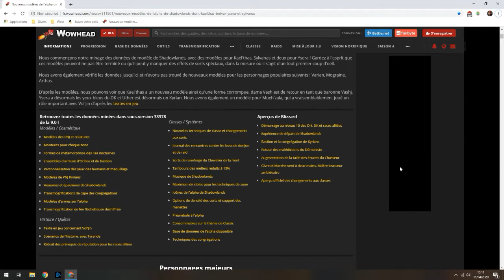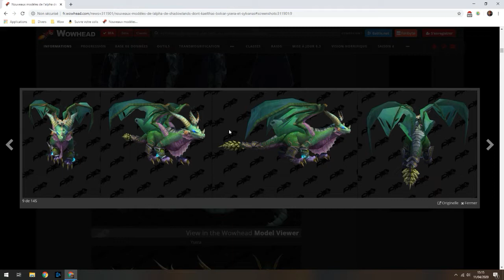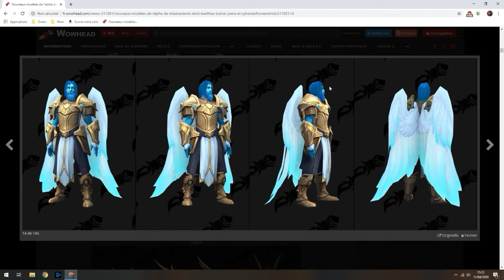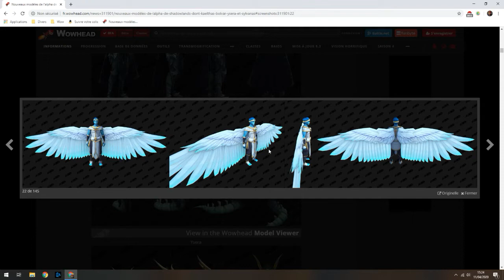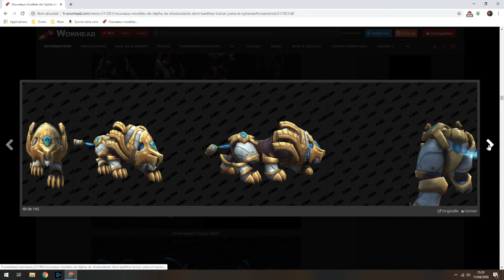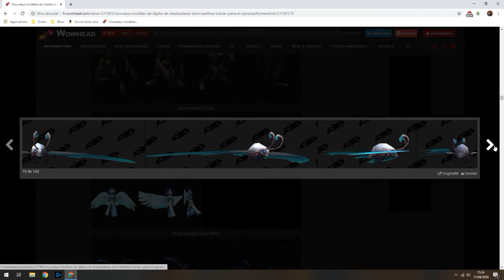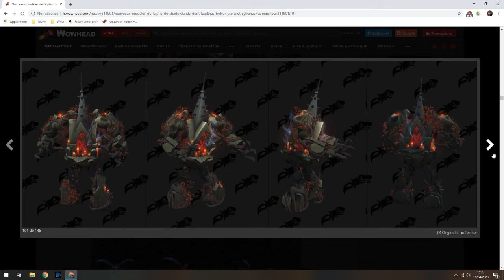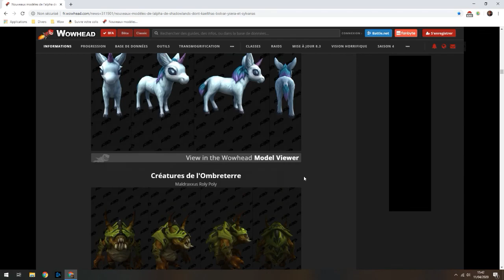LES PREMIERS DATAMINING DE L'ALPHA SHADOWLANDS ! ( Les modèle sont fou )